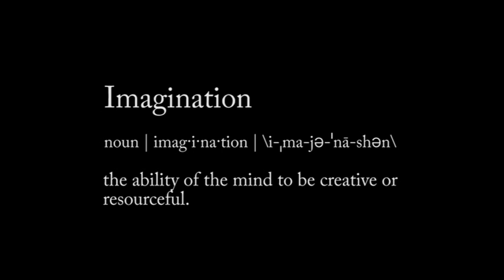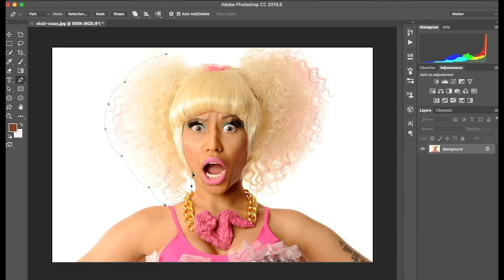MyMediaStory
Photos and Some Video Footage - Historians POV
Some Video Footage - Bosscandy Entertainment